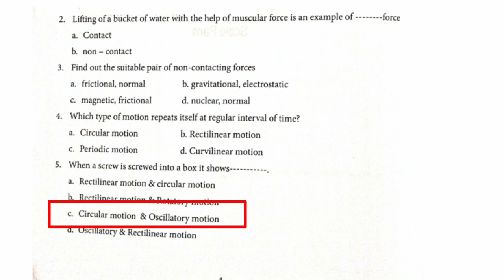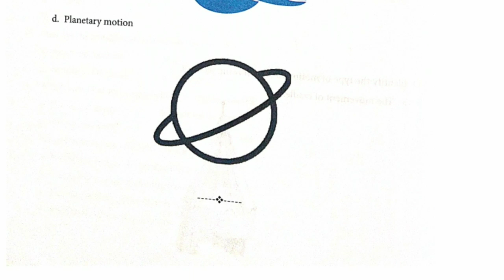6 STD science-Worksheet-2 ( EM)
6 STD science-Worksheet-2 (EM)